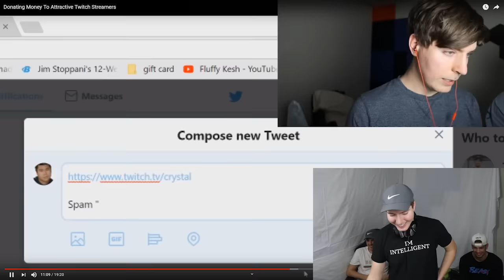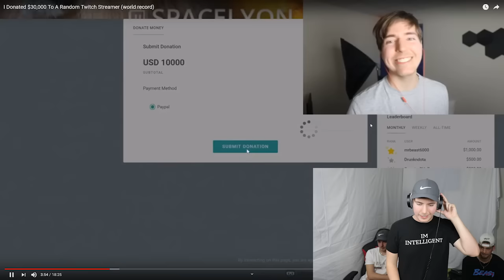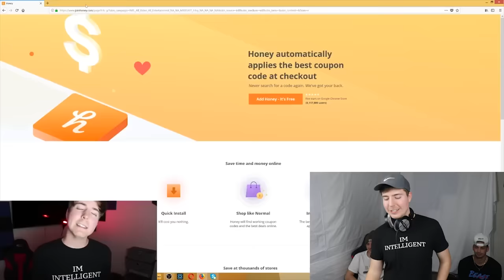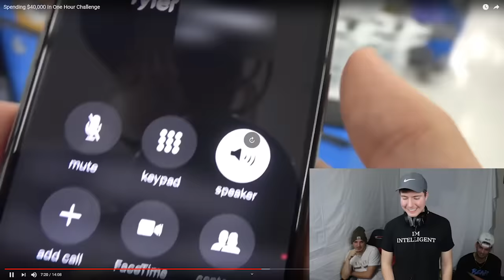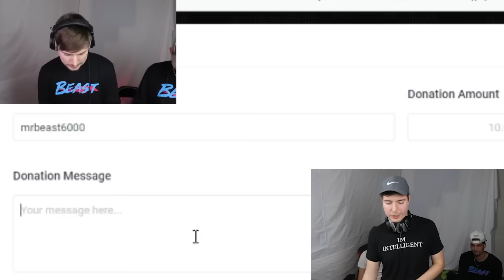How I Gave Away $1,000,000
lots of you ask where my money comes from, so here ya go